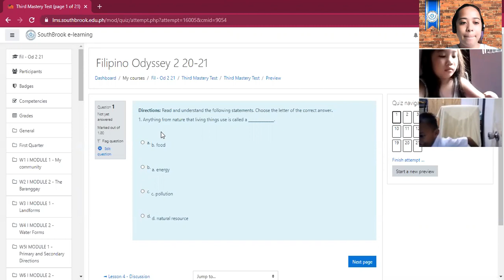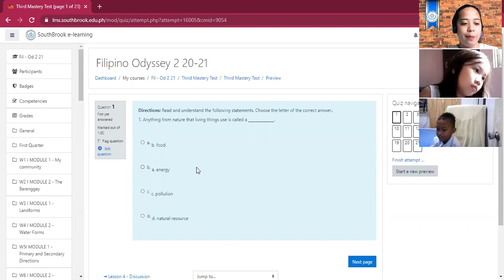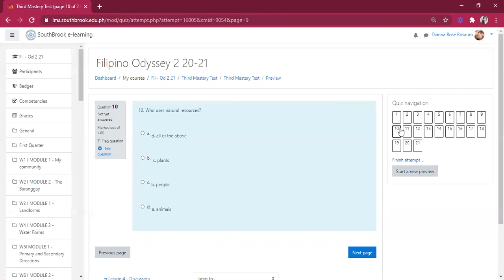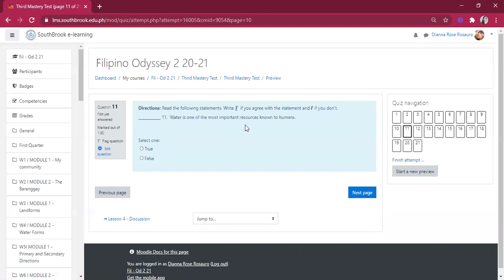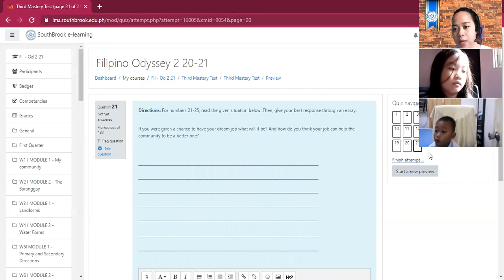Mastery Test - Science